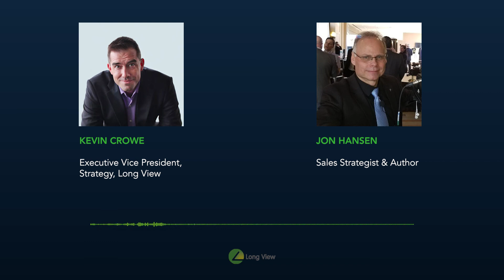Digital Organization - Kevin Crowe